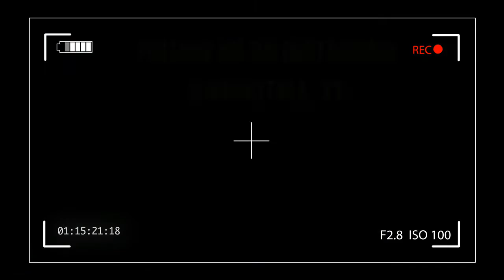Road to grand masters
Team Death Match slay slay . Arena of Valor Ranked! 15th in the world on nintendo switch!